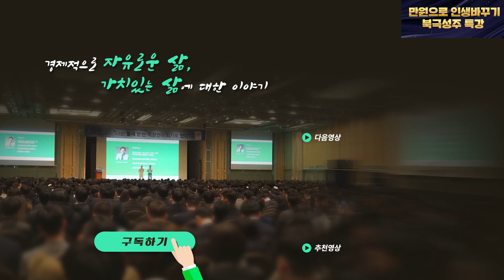모두가 비관하는 지금이 오히려 투자기회가 될 수 있습니다 (맥밀란 2부)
00:00 인사
00:32 지금 꼬빌투자하기 안좋은 때 아닌가요?
04:51 꼬마빌딩 투자를 고수하는 이유
09:40 건물주가 되면 좋은 점과 아쉬운 점
17:20 월세 선호현상에서 보는 투자포인트
21:12 고금리 시기를 투자기회로 보는 이유
26:19 상급지보다 신축 디벨롭이 좋은 이유
31:07 긴 호흡으로 버티면서 '이렇게' 하세요